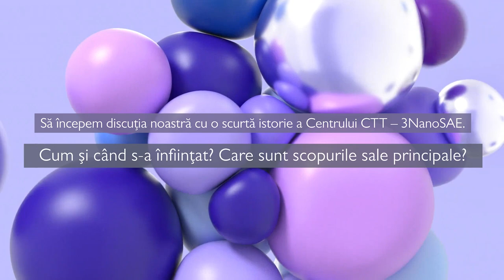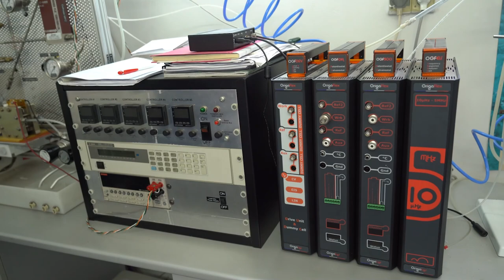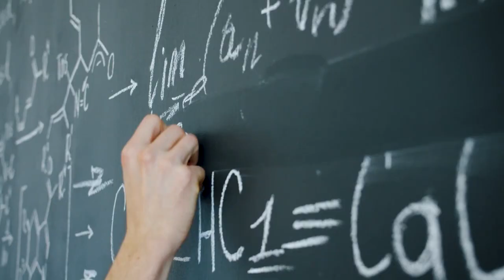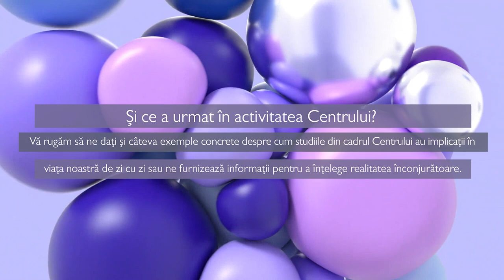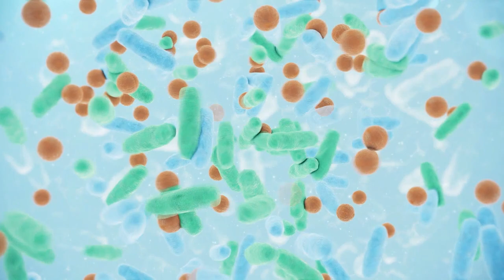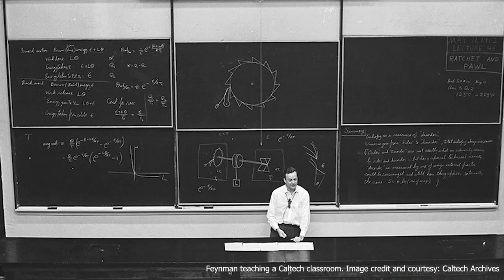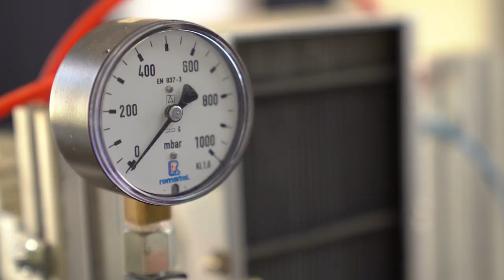microSCOP UB | Episodul 5. Ioan Stamatin, Facultatea de Fizică, UB